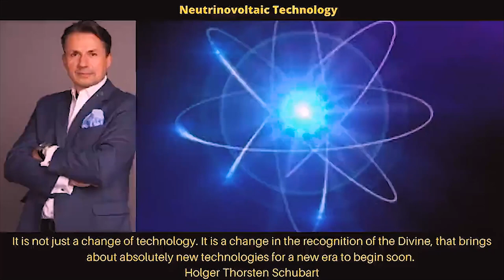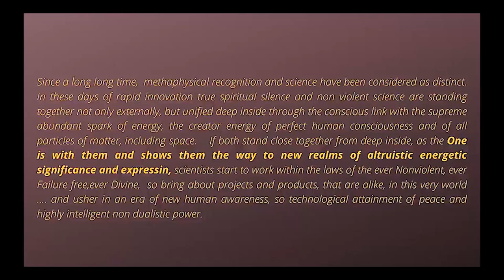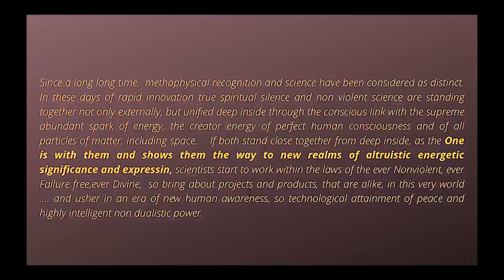Science in Silence